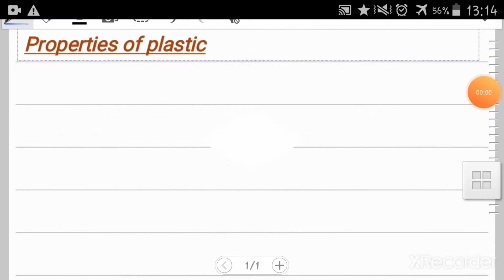CLASS 8 SCI SYNTHETIC FIBERS & PLASTIC PART 3 PLASTICS & THEIR PROPERTIES